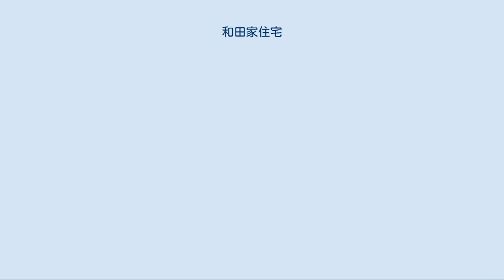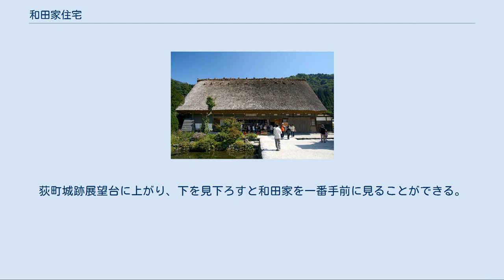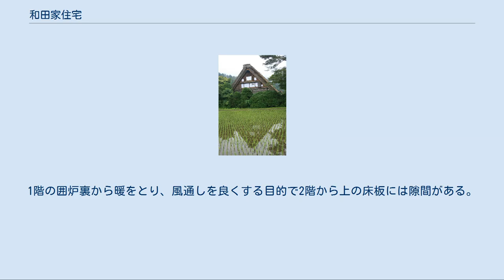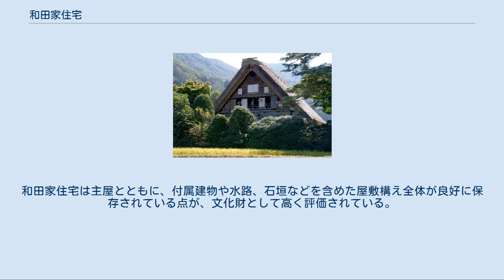和田家住宅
和田家住宅（わだけじゅうたく）は岐阜県大野郡白川村にある白川郷として知られる萩町地区にある合掌造り家屋。
重要文化財に指定されている。
 和田家は1573年（天正元年）よりつづく家柄で、当主は代々「弥右衛門」を名乗った。
江戸時代には牛首口留番所役人や庄屋を務め、苗字帯刀を許された。
また火薬の原料である塩硝（焔硝）の取引で繁栄した。
和田家住宅の建築時代は諸説あるが、文化庁によると江戸時代末期であるという。
 往時には20人以上の人が住んでいたという。
それは山がちで土地が狭かったこの地では、次男三男が分家することが難しく、結果的に長男一家を中心とした大家族となったのである。
またこのような理由から、家屋の規模も大型となった。
和田家住宅は1995年（平成7年）12月26日に主屋、土蔵、便所の3棟ならびに土地が重要文化財に指定された。
現在も住居として使われているが、内部の見学が可能である。
 白川郷は「白川郷・五箇山の合掌造り集落」として世界遺産に登録されている。
和田家住宅はその白川郷・荻町地区の北の外れにある。
荻町城跡展望台に上がり、下を見下ろすと和田家を一番手前に見ることができる。
 平側 展望台からの風景。
手前中央に和田家住宅が見える（2009年9月21日撮影） 水田に映る和田家住宅 主屋は西を正面として建ち、主屋の手前右側に便所、後方（東側）に土蔵が建つ。
 合掌造り。
屋根は切妻造茅葺。
平面規模は桁行22.3 m、梁間12.8 m。
3階建てであり、2階より上階では養蚕が営まれていた。
1階の囲炉裏から暖をとり、風通しを良くする目的で2階から上の床板には隙間がある。
また囲炉裏の熱や煙には家屋の防虫・防湿効果がある。
主屋は妻側を南北に向けて建つが、これは風通しを良くするための工夫である。
 屋根は切妻造桟瓦葺。
平面規模は桁行6.1 m、梁間5.3 mで、2階建てとする。
平面規模は桁行7.3 m、梁間4.3 m。
 上記建物とともに土地3,583.32 m2（水路、石垣、池を含む）が重要文化財に指定されている。
宅地内には融雪のための池、石組み水路を構え、周囲には防風林が配置されている。
和田家住宅は主屋とともに、付属建物や水路、石垣などを含めた屋敷構え全体が良好に保存されている点が、文化財として高く評価されている。